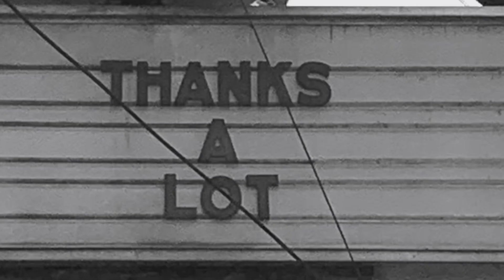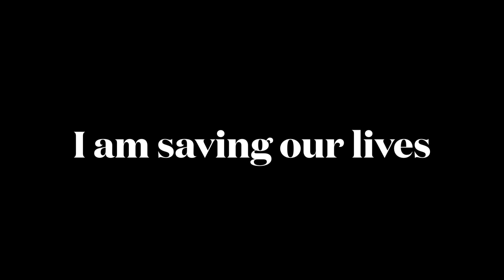It got so quiet